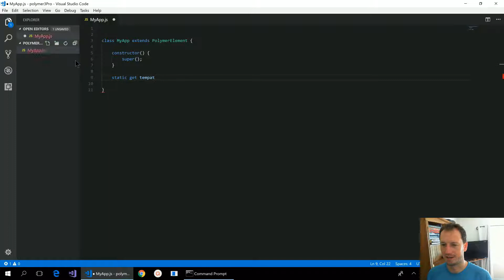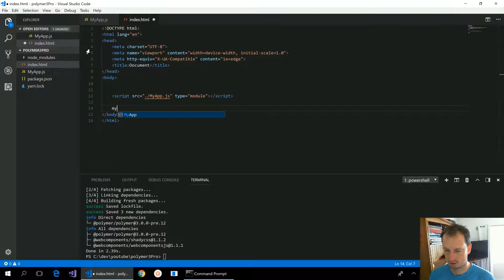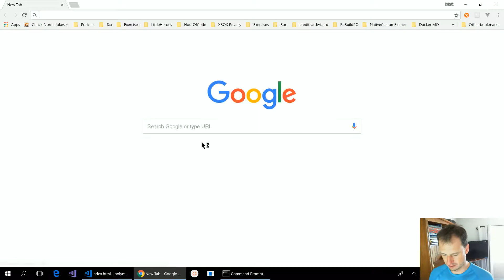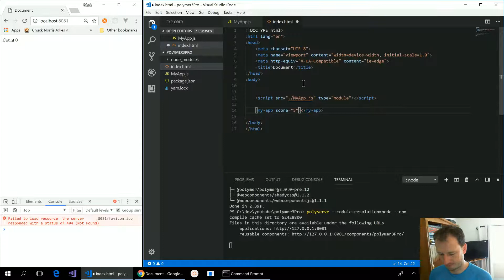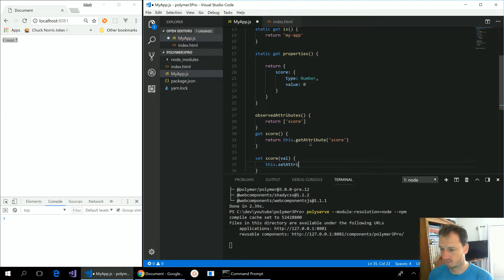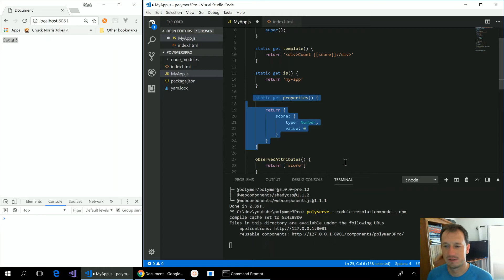Polymer 3 WebComponent - Part 2 Properties and Attributes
How to configure properties on a Polymer 3.0 component and how this compares to using vanilla javascript